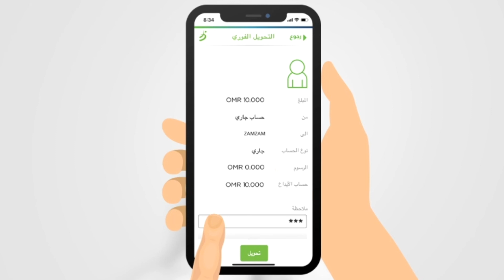BanDhofar Mobile Banking App - Instant Transfer steps